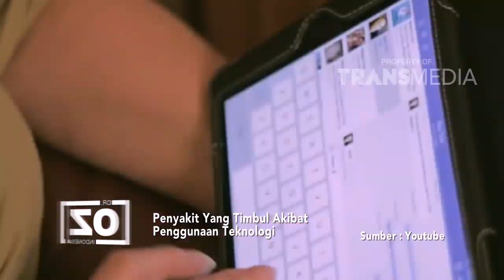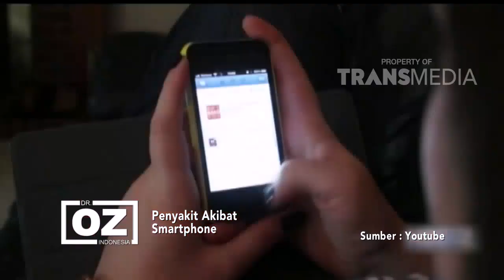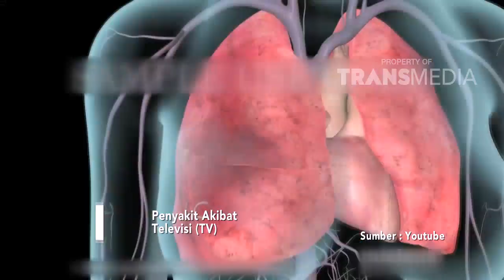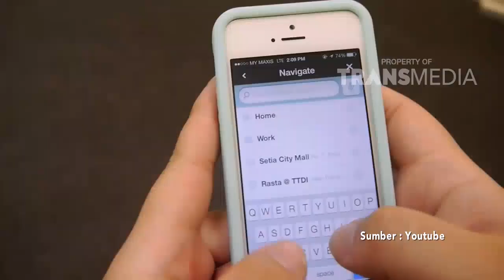DR OZ - Berbagai Penyakit Yang Dapat Ditimbulkan Oleh AC, Smartphone, & TV (26/8/18) Part 1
DR OZ
TAYANG SETIAP SABTU MINGGU 15.00 WIB